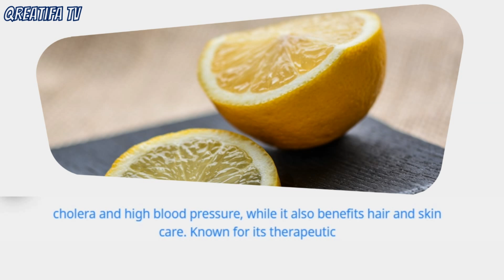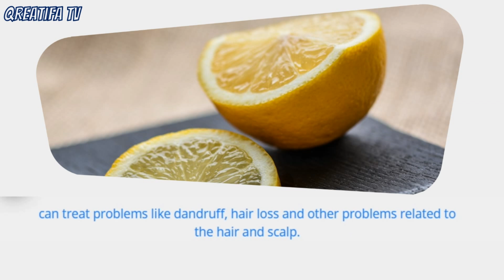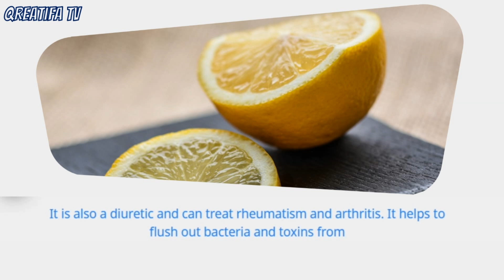Lemon Fruit Health Benefits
Lemon is not an alien fruit anymore. Because the availability of lemons can be found anywhere.
This is because lemons are easily cultivated. In addition, lemons are also rich in nutrients that are good for health.